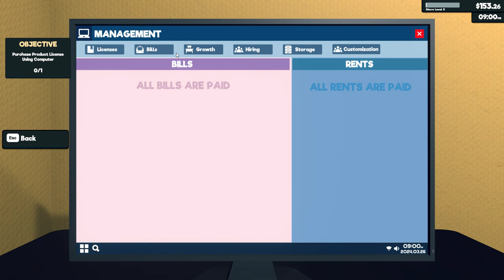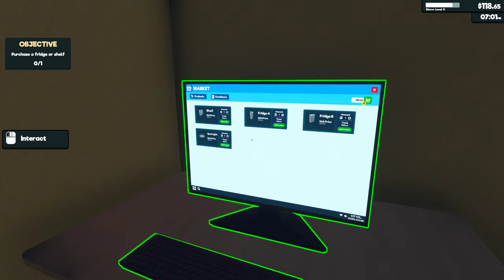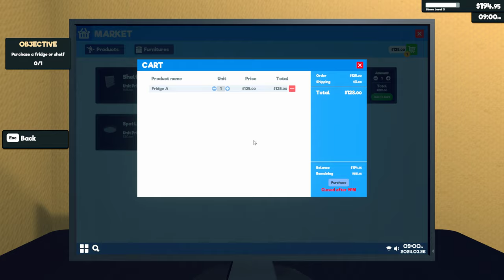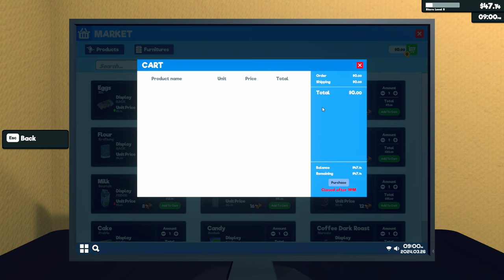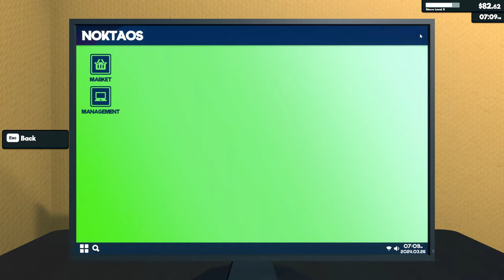Supermarket Simulator Prologue:Очередной открываем бизнес [part 1]